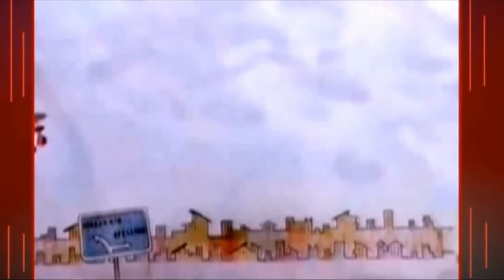SIRINGA 1 MARZO 2020